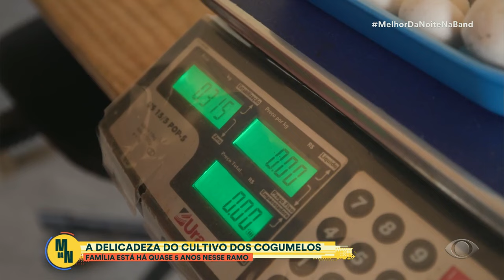Veja como é feita a produção de cogumelos no 'Tá no campo, tá na mesa' | Melhor da Noite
Veja como é feita a produção de cogumelos no 'Tá no campo, tá na mesa'. Entenda como o processo acontece de produção do champignon, até chegar na sua mesa.